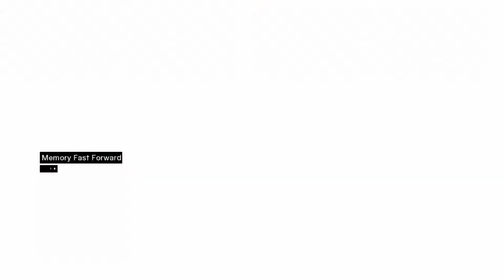Assassin's creed 1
This is my 2nd upload of assassin's creed  much love is appreciated also feedback as will